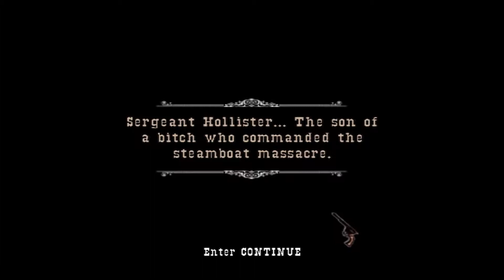PC Game Walkthrough - GUN - Hollisters Fort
Here is a walkthrough for Hollisters Fort. We get a new weapon a Blackfoot Fire Bow.